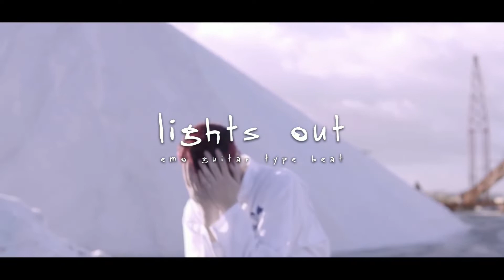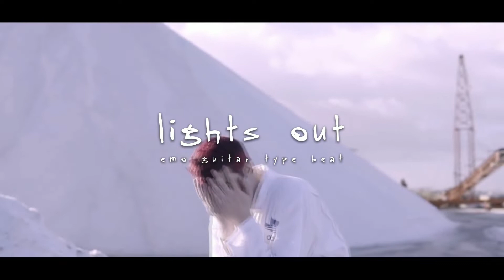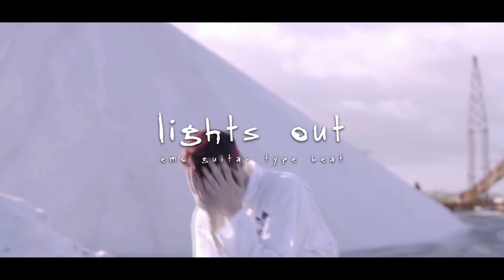[FREE] "Lights Out" Emo Guitar Type Beat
Free for non-profit use only. If you use the beat, a producer tag is required (prod. 5head).